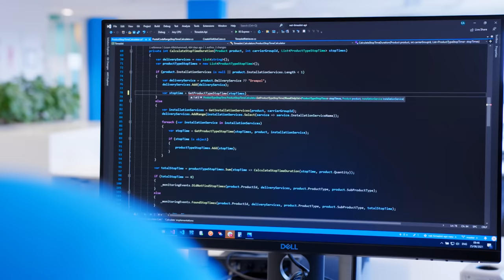2022 opgesomd: onze jaarcijfers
Dit was de blauwe draad van 2022. En reken maar dat we van 2023 weer een heel mooi jaar maken. Neem een kijkje in ons jaarboek op